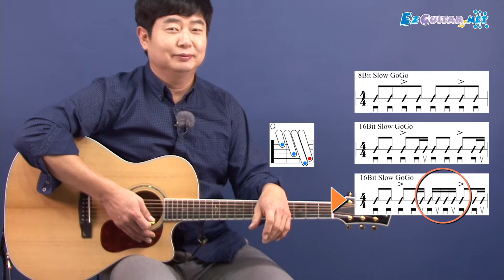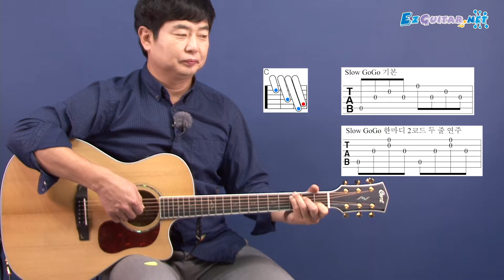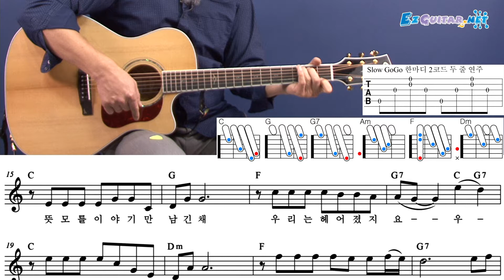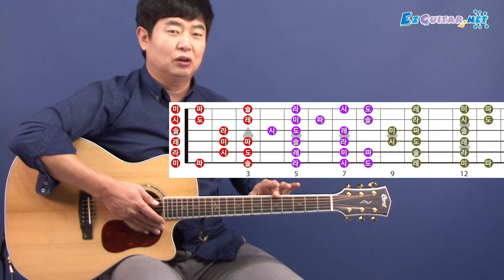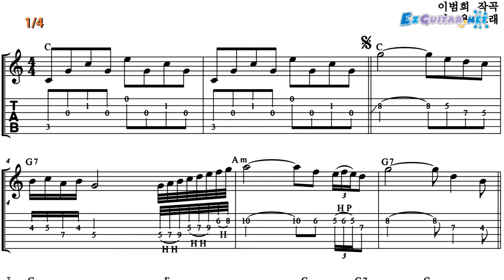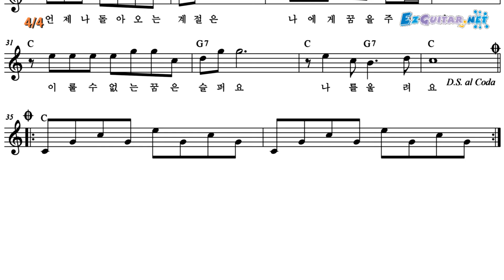[오늘부터 기타] 203. 잊혀진 계절 - 이용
* 8비트 아르페지오, 16비트 리듬스트로크 연습
* 전주 기타솔로 연습
* 일렉기타 스타일의 스케일 활용
* 연습곡 : 잊혀진 계절 - 이용